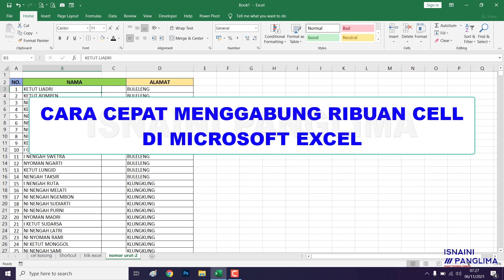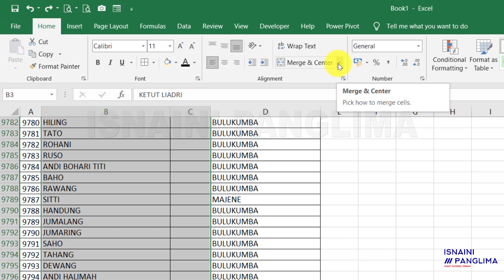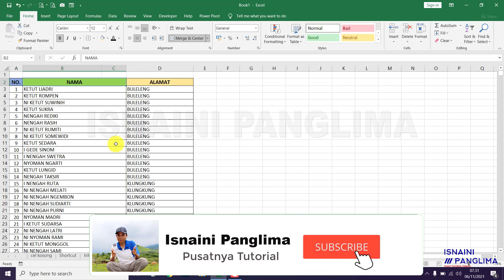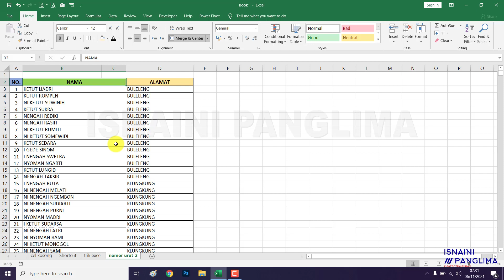Cara Cepat Menggabung Ribuan Cell di Excel | Hanya 2 Detik Saja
adalah tutorial dalam menggabung cell di microsoft excel dengan cepat dan mudah, dan tutorial ini hanya membutuhkan beberapa detik saja.